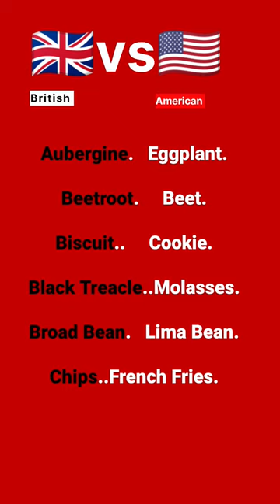British vs American English: Food & Kitchen vocabulary